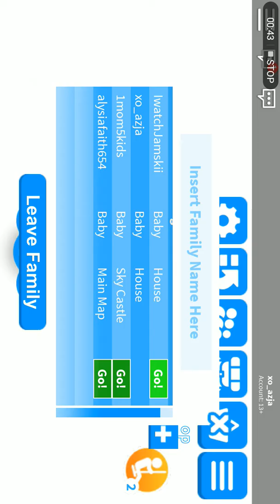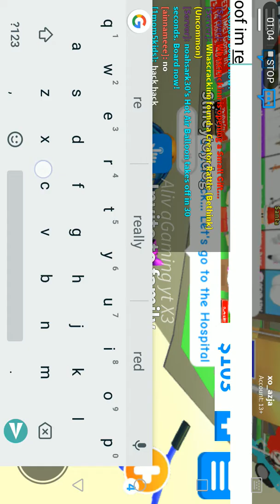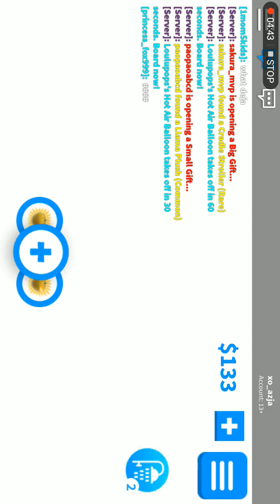YEET | Playing adopt me | with ma self :3 | Part 1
IT YEETED MEH